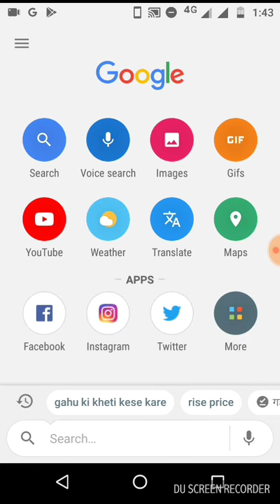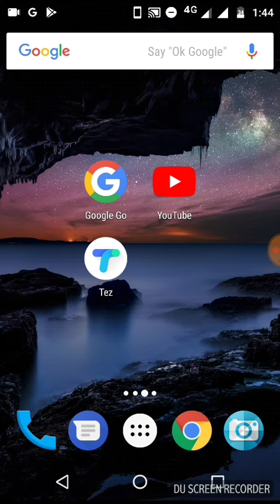farming mobile apps hindi me 2018 . Google for kheti